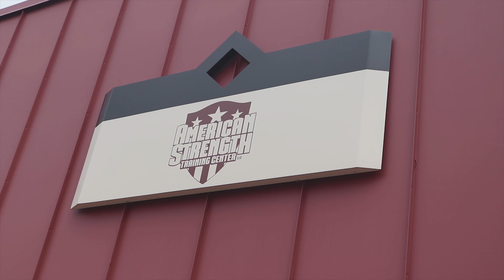Randall Burns First PWR Lifting Meet | Monster Bash 2018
We had the pleasure to train and prep Randy for his first meet. He did an awesome job and definitely won't be his last.

Camera Gear Used:
Canon T7i
Lens 18-55mm
Comica Mic
Joby tripod